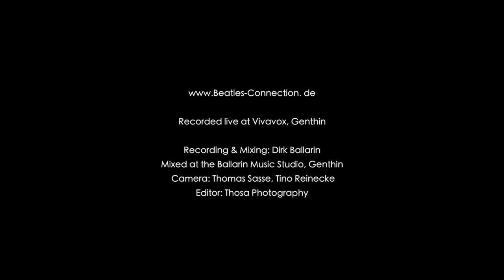Highlights 2013 - THE BEATLES Connection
| A Hard Days Night | We Can Work It Out | Don't Let Me Down | Revolution | Help! | I Saw Her Standing There | and many more...

Live in Genthin
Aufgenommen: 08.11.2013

Sound: Dirk Ballarin, Ballarin Music
Video: Thomas Sasse, Thosa Photography